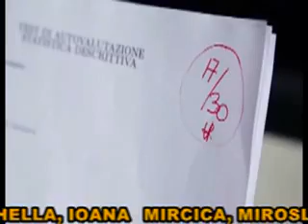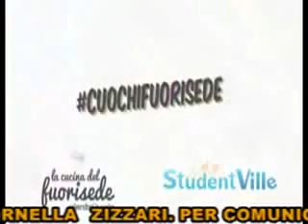Buongiorno Convì 17 ottobre 2016